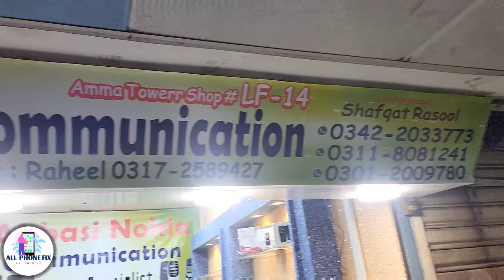Eid Offer ! Nokia Keypad Mobile 2024 ! Nokia Keypad Mobile 2024 Price In Pakistan ! Nokia Old Phones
AirPods Wholesale Market In Karachi Mobile Accessories Wholesale Market Airpods Price In Pakistan👇👇

📍 *Location: Abbasi Nokia Communication, Shop LF14 , Amma Tower, Saddar, Karachi...*

Hi Friends, how are you i hope you all will be well and in this video I am going to show you Nokia Old Keypad Mobile Price